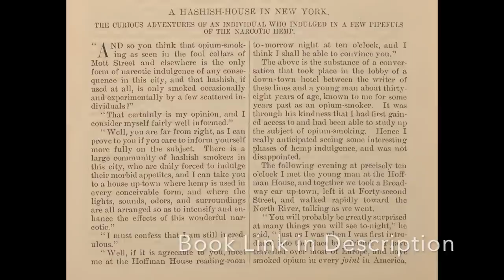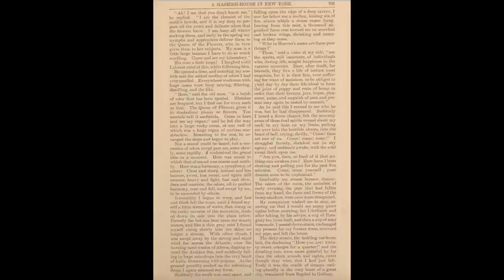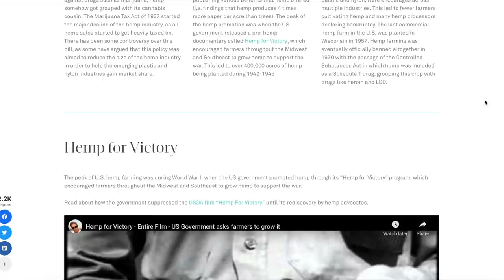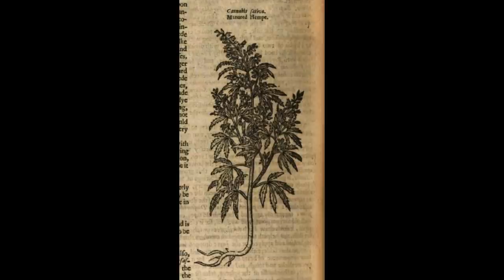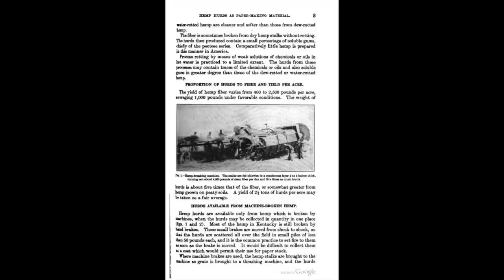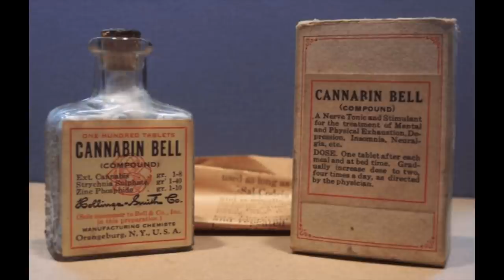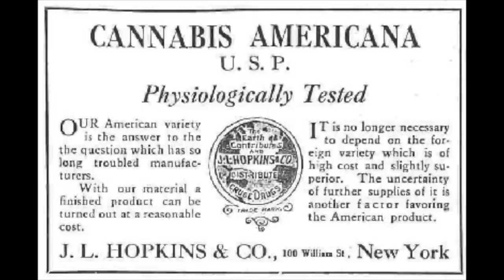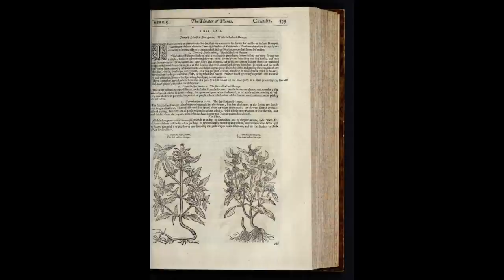A New York City Ganja House Adventure from 1883!! A Psychedelic glimpse into the Wonders of Our Past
- Enjoy this reading from an 1883 Book by Harry Hubbell Kane. A Glimpse into a Magical Ganja House of New York City. I remember the Old Hookah bars, but this seems truly incredible.. Always wondered about Past Smokers and their World.. Here's a glimpse.. :)

PLEASE SHARE AND SPREAD OUR ARTS through the UNIVERSE!
ART and MUSIC Commissions Always Welcome ;)